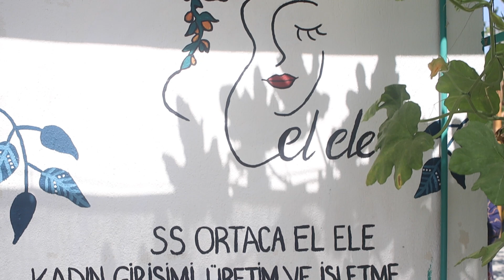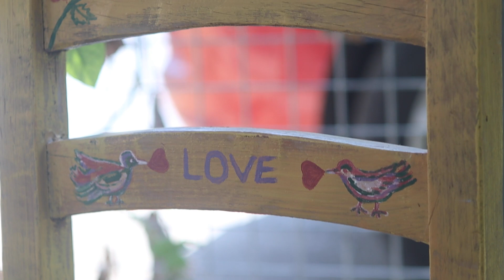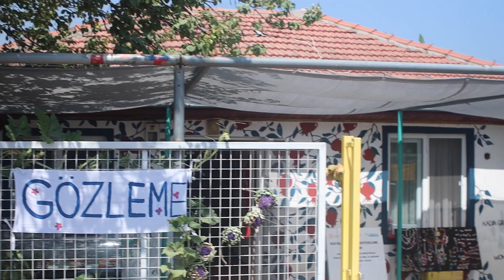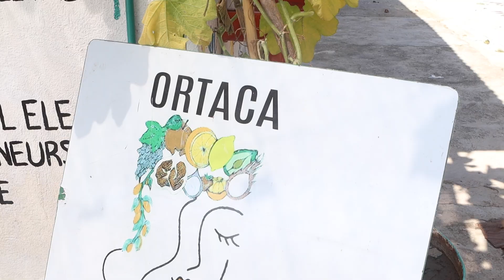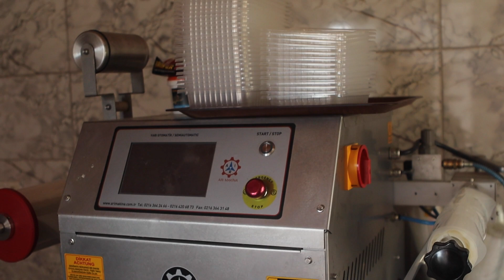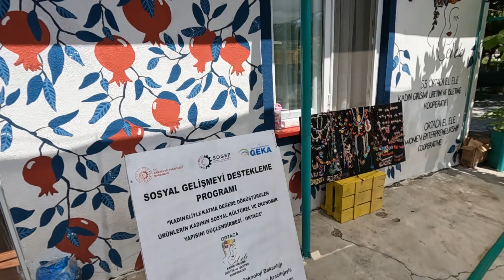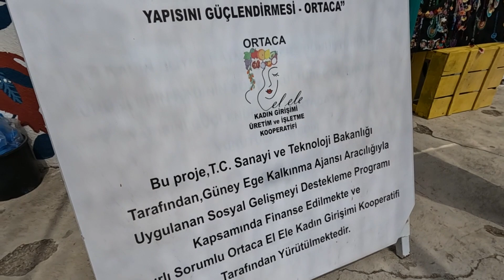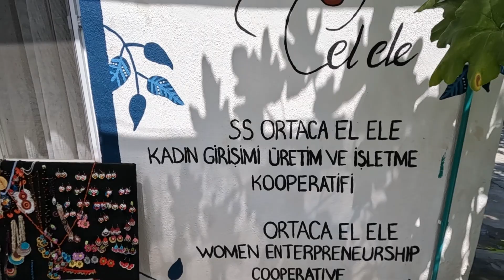9 KADIN EL ELE ÖYLE BİR BİRLİK KURMUŞLAR Kİ..YAPAMAZSINIZ DİYENLERE KULAK ASMADAN! HARİKA BİR HİKAYE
Yine ilham veren bir hikaye ile karşınızdayız. Yaşadığı yere fayda sağlamak ve iz bırakmak isteyen, ihtiyaç sahiplerine ve çeşitli baskılarla özgüvenini yitirmiş kadınlara istihdam sağlamak adına 9 Kadın ele ele vererek Ortaca El Ele  Kadın Kooperatifini kurmuşlar. Aynı zamanda bölgedeki israf olan, yerde kalan meyvelerini ülke ekonomisine kazandırıyorlar. Kuru meyveler, sirkeler, dondumalar üretiyorlar. Hiç bir kimyasal kullanmadan üretim yapıyorlar. Aynı zamanda el işi ürünler üreten kadınların ürünlerini de satarak onlara maddi imkanlar sağlıyorlar. Tek kurtuluş reçetemiz bu. Hayal Kurmak, Üretmek ve Çok Çalışmak!
Hikayenin tüm detayları ve tesis turu videomuzda. iyi seyirler

9 KADIN EL ELE ÖYLE BİR BİRLİK KURMUŞLAR Kİ..YAPAMAZSINIZ DİYENLERE KULAK ASMADAN! HARİKA BİR HİKAYE

Kanalıma hoş geldin. Bu kanalı arkamda güzel izler bırakmak amacıyla 2018 yılında açtım. Hem kendi hayatımda edindiğim tecrübeleri hem de hayallerinin peşinden giden insanların hikayelerini, elimden geldiğince insanlarla paylaşıyorum. Sadece olumlu, başarı hikayeleri değil aynı zamanda başarısızlıklar ve insanların atlattıkları badireleri de paylaşmaya özen gösteriyorum çünkü hayat her zaman toz pembe değil. İçinde her şey var ve bunların hepsi bizim için. Önemli olan yola her zaman, her koşulda devam etmemiz gerektiği. Bisiklete binmek gibi. Pedal çevirdikçe dik durabiliriz. Bazen yavaşlarız, bazen hızlanırız, bazen düz yollarda, mis gibi havada süreriz bazen de yağmur çamurda, dik yokuşları tırmanırız. Ama nefes aldığımız sürece umudun her zaman olduğunu her zaman kendimize ve birbirimze  hatırlatmalıyız. Bazen gücümüz tükenir, isteğimiz azalır, motivasyonumuzu kaybederiz. Bu gibi zamanlarda güvendiğimiz bir dost sesi ve eli imdadımıza yetişir. Günümüzü, modumuzu değiştirir. Videolarımın temel amacı insan hikayelerinden diğer insanların kendine fayda sağlaması, ilham bulması ve kaybettiği motivasyonu kazanması.
Şehirden köye göç eden insanların hikayeleri, Köye göçün konuşulmayan zorlukları ve sosyo-kültürel farklılıklar sebebiyle yaşanan sıkıntılar, yeni bir iş kurmuş insanların meslek hikayeleri, kültürel, sanatsal ve toplumsal konular ve sorunlar, sosyal sorumluluk projeleri, kadın girişimciler ve yalnız başına zorluklara göğüs geren kadınların hikayeleri, Günlük köy hayatı ve bahçecilik içerikleri, Zanaat içerikleri (Yenileme, Marangozluk, Boyama gibi içerikler), Gezi ve bölgesel tanıtım videoları ve Genel sağlık içerikleri gibi hayata dair tüm konuları içeren geniş bir yelpazeye sahip bir kanal olmaya çalışıyorum.
Kervan yolda düzülmeye devam ediyor. Bakalım yol bizi nereye götürecek. Bizi takip ederek bu serüvene sizler de ortak olun. Tek bir kişinin bile hayatında bir adım atmasına vesile olabilirsem bu beni çok mutlu eder...
Sağlıklı ve huzurlu bir ömür diliyorum...